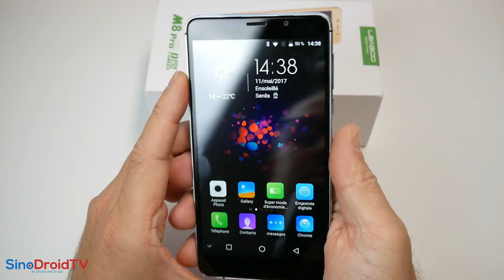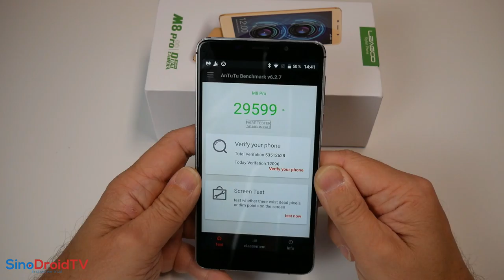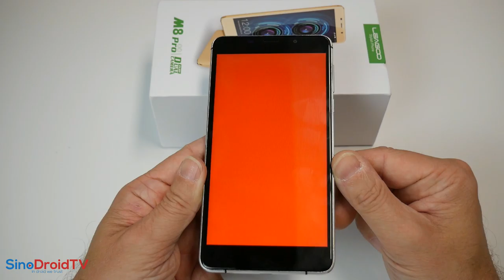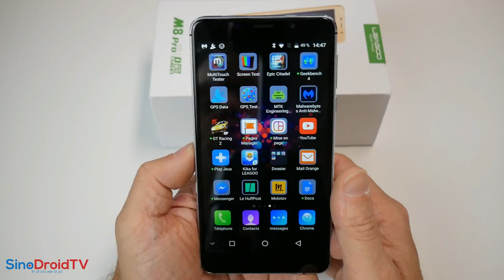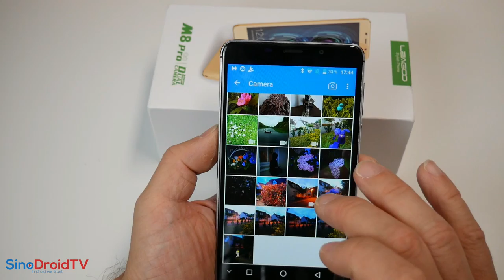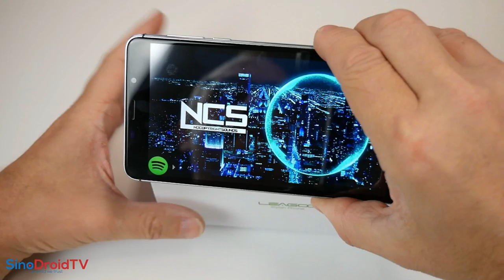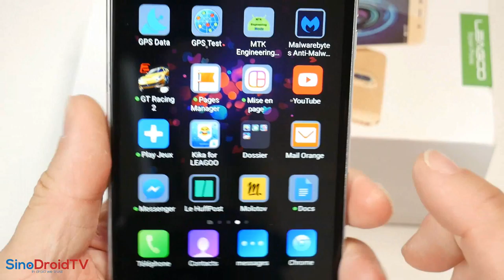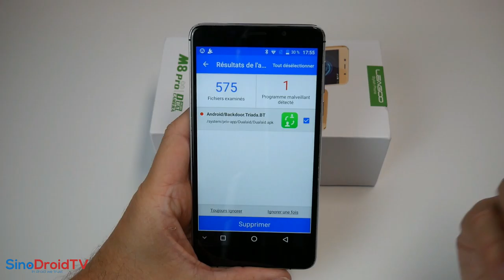LEAGOO M8 PRO - Un smartphone dual camera, 4G, 5.7 pouces à petit prix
TechVlog-138 LEAGOO M8 Pro - Le TEST COMPLET
↓↓↓↓↓↓↓↓↓↓↓↓ Cliquez pour plus d'info ↓↓↓↓↓↓↓↓↓↓↓↓↓↓

Test complet du Leagoo M8 Pro, un smartphone premier prix avec une double caméra arrière, un écran de 5.7 pouces, un vraie bonne batterie et qui est 4G.
Là où actuellement d'autres marques sortent leurs modèles en 3G uniquement.
Une note finale de 7.5/10 qui montre que ce modèle tient la route.

Supportez SinoDroidTV en commandant les produits grâce à nos liens ↓↓ICI↓↓

Ce M8 Pro est disponible actuellement en vente flash au prix de 90.00  euros sur la boutique Tomtop.